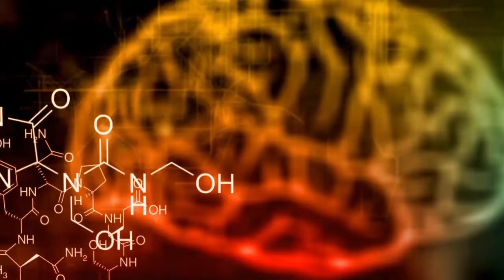🚐 Financing a New RV Purchase: Your Comprehensive Guide to a Stress-Free Process!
➡️ About this Livestream   -  🚐 💼 Planning to embark on your dream RV adventure? In this livestream, we dive deep into expert tips, tricks, and must-know insights to ensure a stress-free financing process. Whether you're a seasoned traveler or a first-time buyer, this guide is your key to unlocking the doors of RV ownership. 🌟 Don't miss out on advice that can make all the difference in your journey to securing the perfect home on wheels!